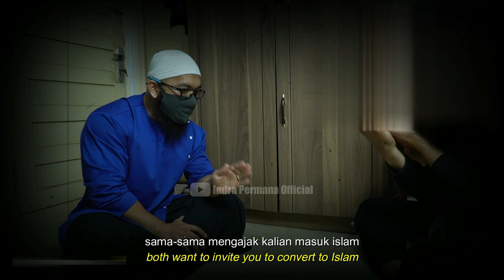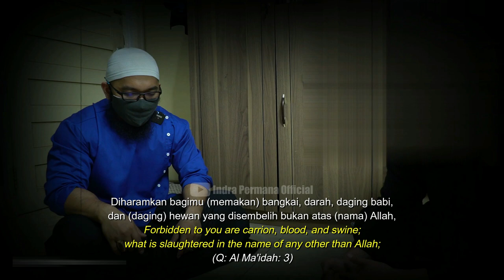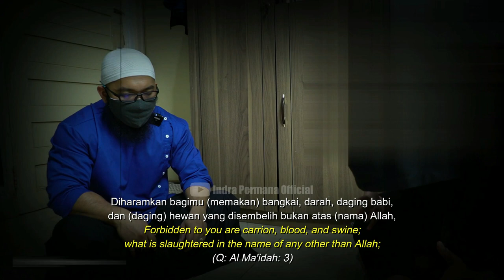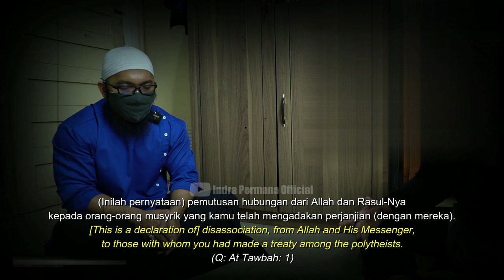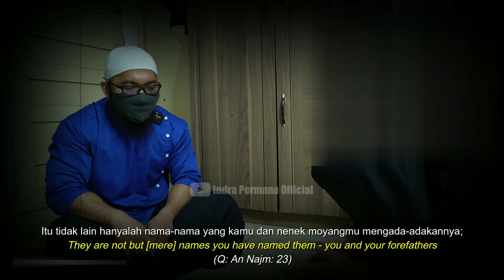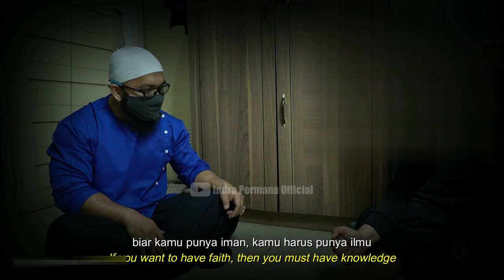MELAWAN JIN CINA